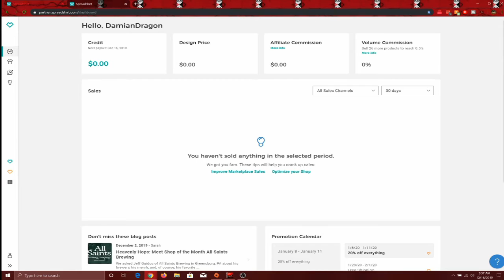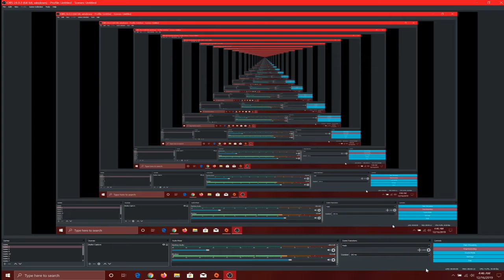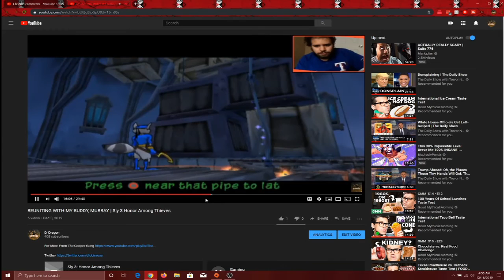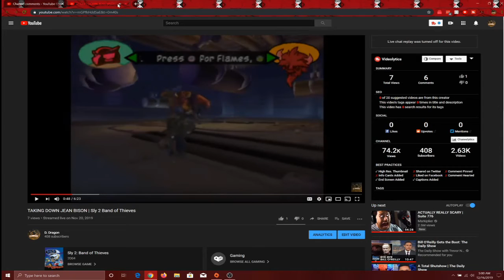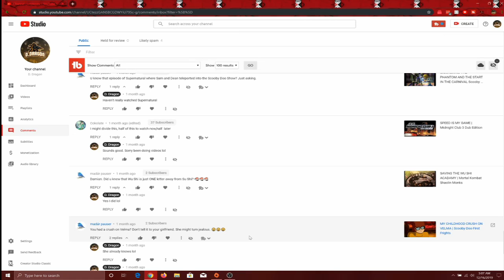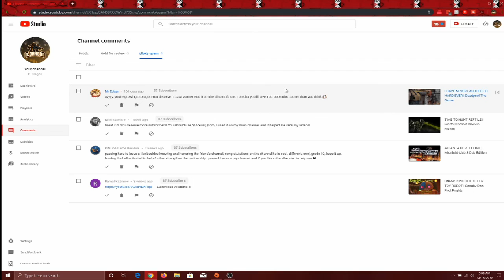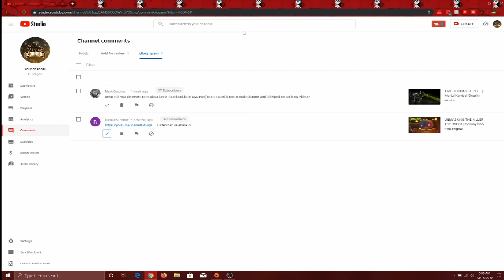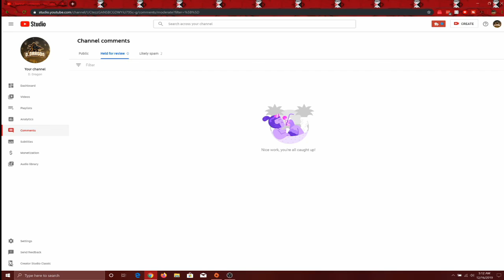SOOO MANY WONDERFUL COMMENTS | Reading Your Comments